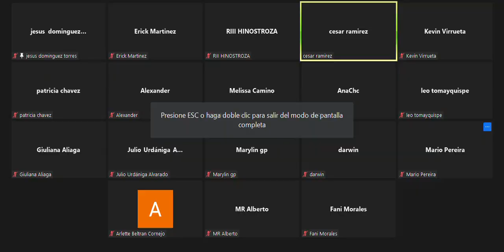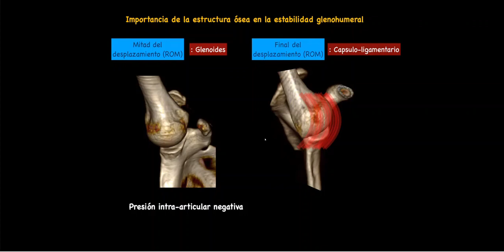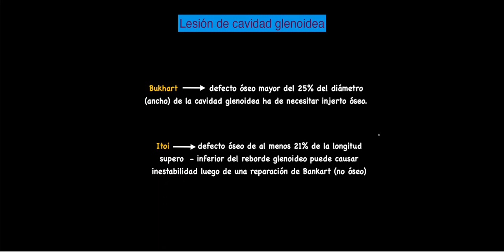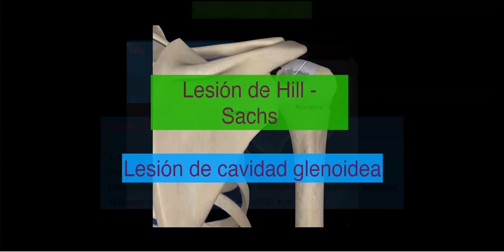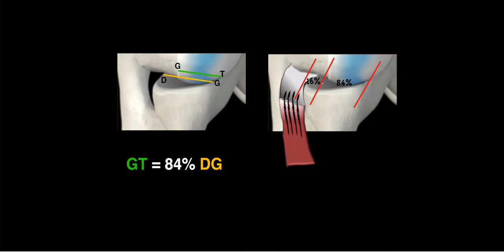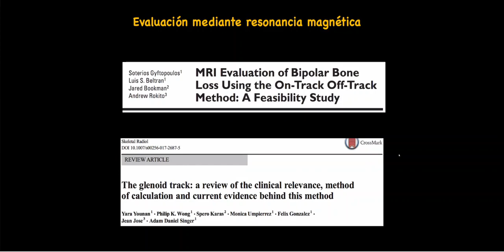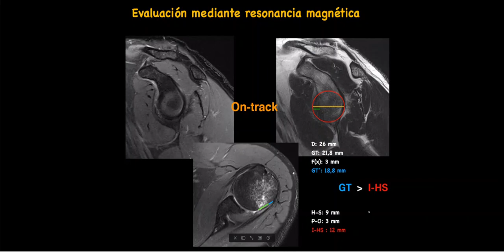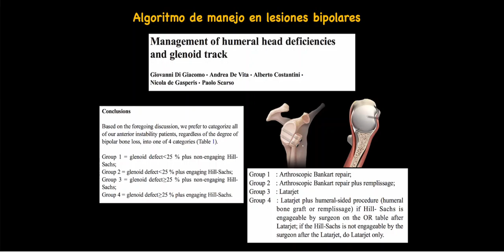Inestabilidad Glenohumeral: lesiones on track y off track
Dr. Darwin Fernandez
Docente de Universidad Cayetano Heredia